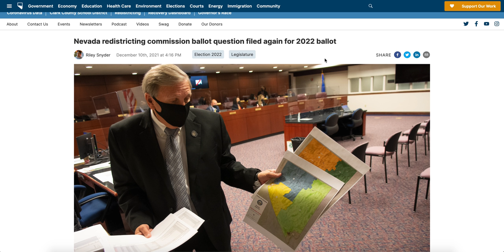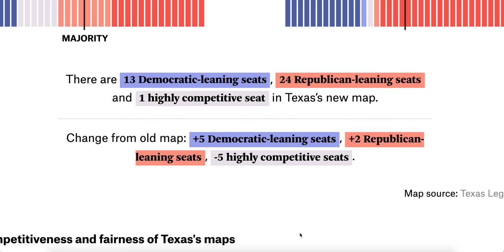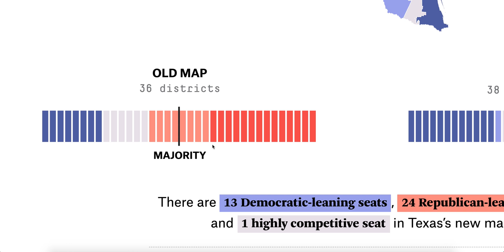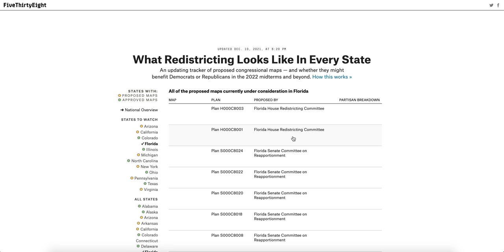How Democrats Screwed Themselves Over in Redistricting